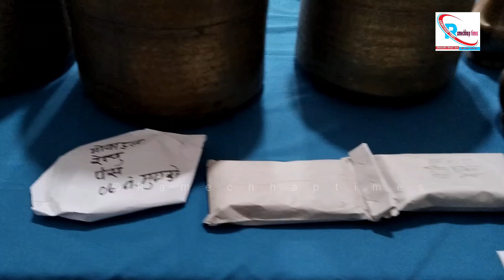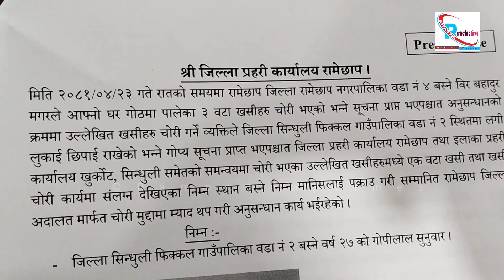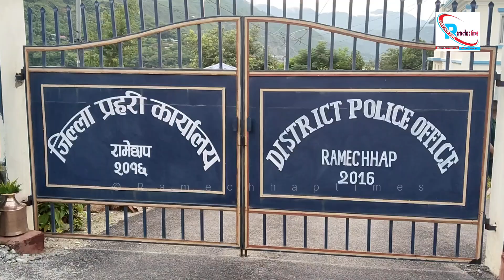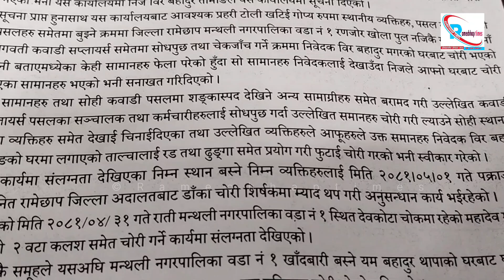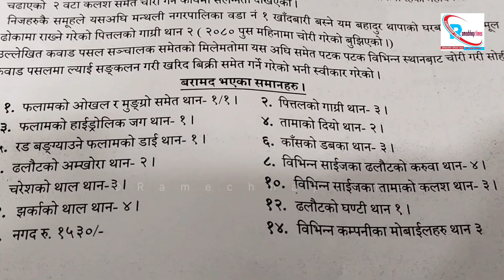August 20, 2024